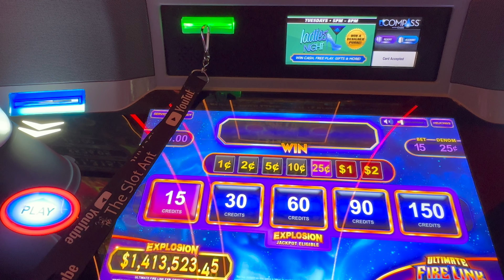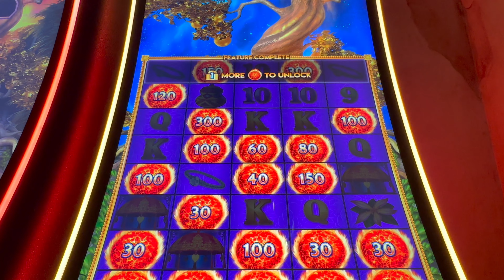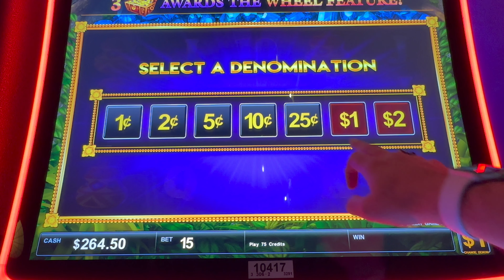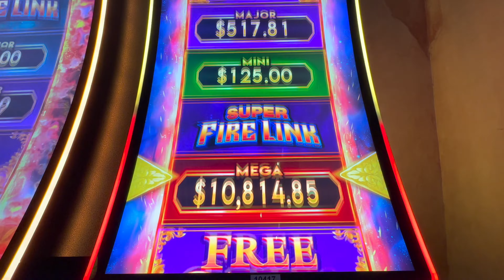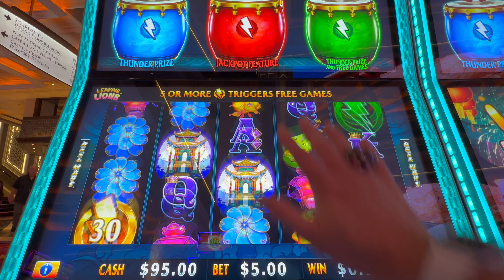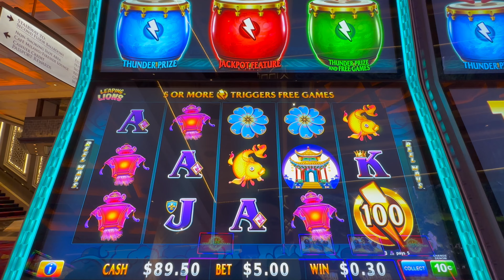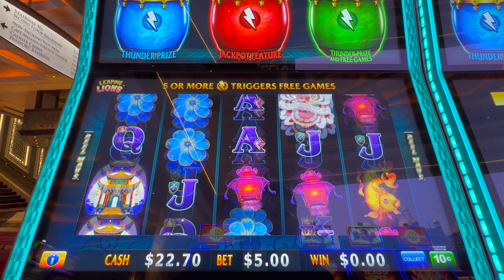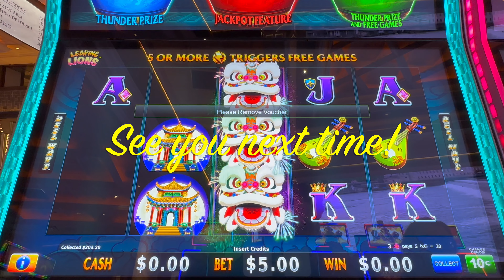Who brings the BIGGER WINS? MONKEYS OR DRUMS? 🐒☄️🥁⚡️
2. LIKE 👍🏻 each video
3. COMMENT 🗣️ on each video and I will comment back
4. SHARE ⏩ the video on your Social Media platforms (FaceBook etc)
5. WATCH 👀 the video all the way through (without skipping)

USA

Featured in this video:
Ultimate Fire Link FireLink Explosion
Thunder Drums Leaping Lions

My gaming is filmed at Peppermill Resort, Tamarack Junction in Reno Nevada and BJ’s Bingo and Gaming in Fife Washington.